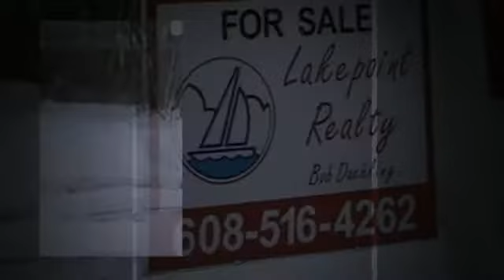1049 Moline St. Stoughton WI Virtual Tour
Updated Prairie/Craftsman home with open, main level floor plan in quiet, established Stoughton neighborhood. Blocks from downtown, parks, Kegonsa Elementary and mins from Madison. Newer kitchen remodal with stainless refrigerator, Bosch dishwasher and Merrillat cabinets. Bathroom features Kohler fixtures. Partially finished basement with egress for possible 4th bdrm. Fenced in yard with mature trees, 3-season porch and small garden. Newer floor in office/sunroom.